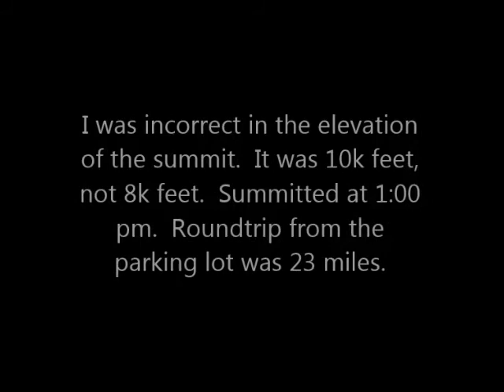Cloud's Rest Hike From Yosemite Valley March 21, 2015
Drove all night and hit the Mist Trail at 5:00 am.  Topped out at 1:00 pm.  Glorious weather, but a startling lack of snow.  6000 feet of net  elevation gained